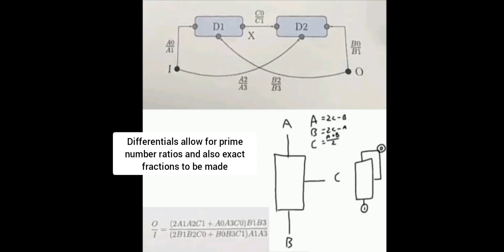Synodic Month/Metonic cycle - Antikythera Mechanism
The antikythera mechanism could calculate the duration of the moons orbit and its phases based on a astronomical visual aproximation where 235 synodic months (moon orbits - 1 synodic month is 29.51. Days) is amost exactly equal to 19 years. This information could help predict eclipses and also the moons position in the sky.

Soon i will make a fullly functional antikythera backplate together with a calender. Including the games/leap year, saros, metonic, exiligmos and  calipic cycles.